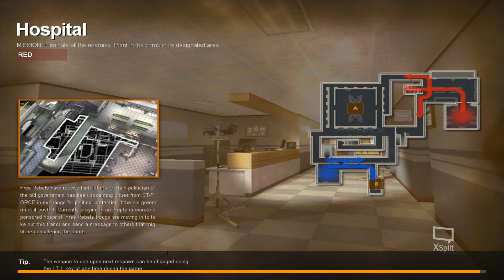3S Event *SakSak Day 1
GM Event: 3S *Saksak *Sabog *Silip